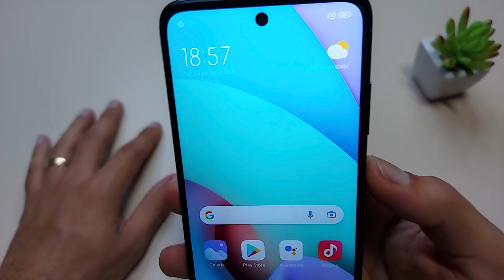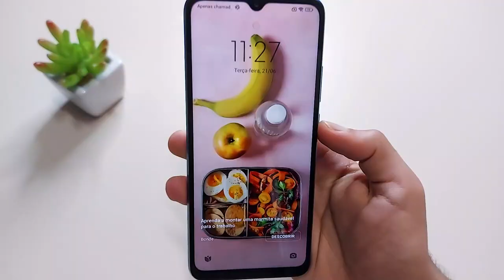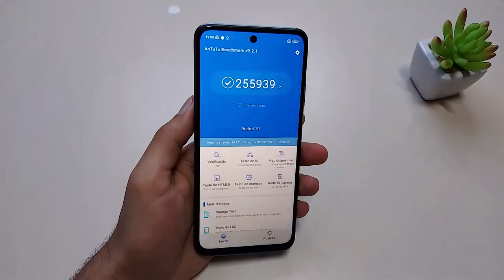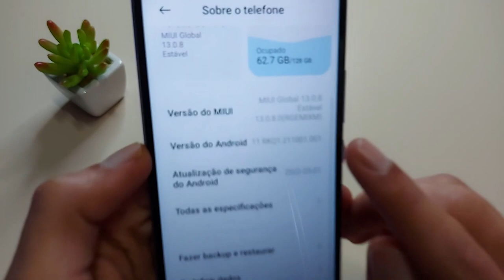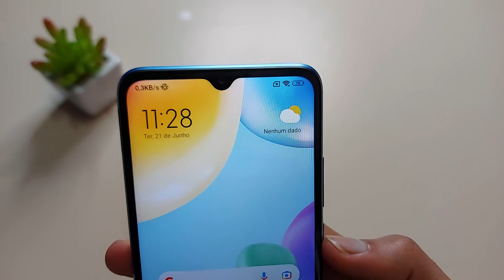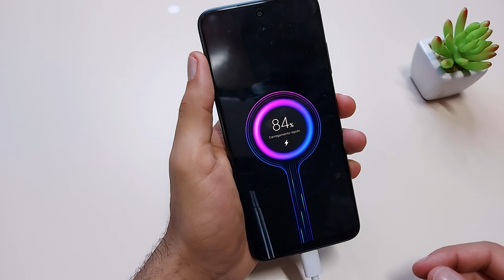Mostrei as Diferenças Entre Redmi 10C x Redmi 10 - Será Que Só Muda o Nome